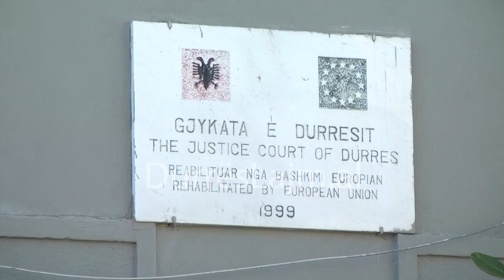GJYGJI I DANIEL BRAHOLLARI